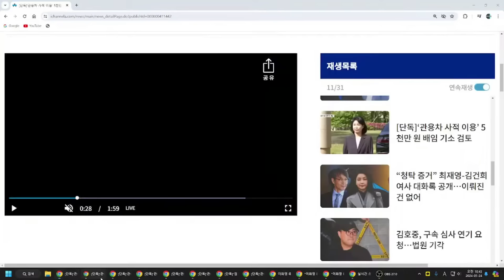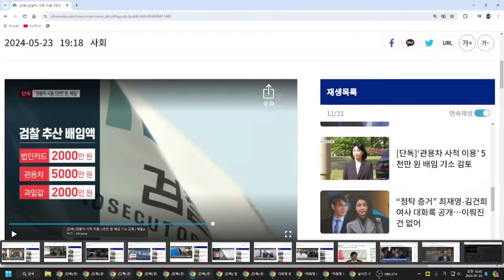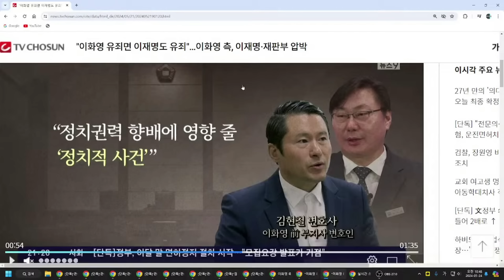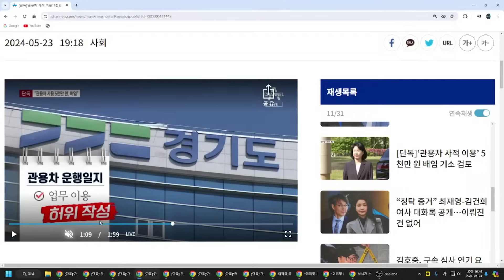검찰의 기습적 비수에 직면한 이재명! 안면사색!!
검찰, 똑같은 실수 두 번 하지 않는다!!  이재명 벌벌!!